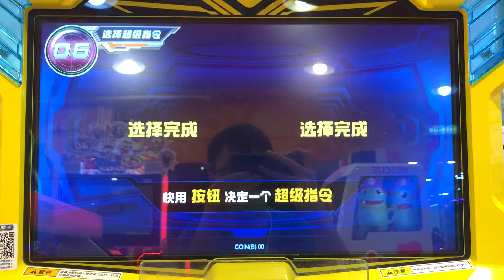機甲2機鬥勇者 - 黑閃霸王虎的絕招